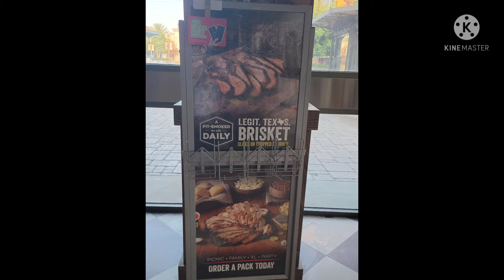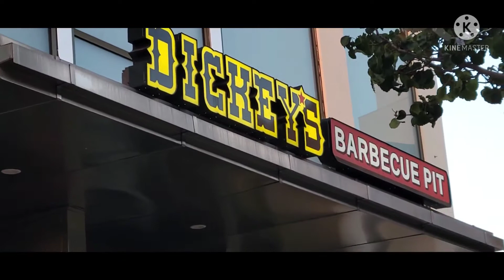Dickey's Barbecue Pork Ribs